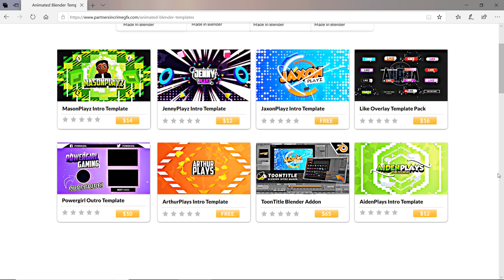Professional Youtube Outro Template - MasonPlayz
Professional Youtube Outro Template with Green Screen. This YouTube end screen template is for all channels like Gaming, Vlog, and more. This template requires no editing which means I will render this outro according to your channel and send it to you, We will also send yo the outro file.

In this outro, you can customize various elements like outro colors, social media details and layout according to your YouTube channel outro.

NO EDITING REQUIRED - I will render and send you the Final Outro with your details. Just use it on your YouTube videos.

▼ How To Get This Outro? ▼

- Price for the outro is $8
- Get your custom intro ^_-

Template song: Hyper Potions & SAMME - Puppy Raceway